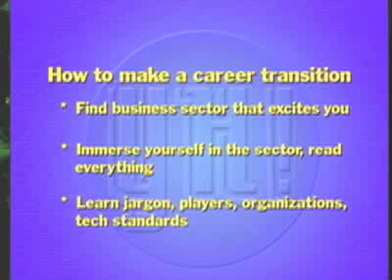Christine Hertzog, Professional Explainer (Part 1 of 3)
"You're Hired!: television show episode #63: Host and producer Steve Piazzale, Ph.D., Career/Life Coach interviews Christine Hertzog, a Professional Explainer. Christine tells us what a "Professional Explainer" does and having made an interesting career transition herself, she provides tips on making such transitions. She goes on to discuss her new "Green" area of focus: "Smart Grids" all tells us about her new book "Smart Grid Dictionary."

For more information about career coaching please visit: BayAreaCareerCoach.com "You're Hired!' is a production and broadcast of Pacifica Community Television 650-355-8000). PCT broadcasts on local cable channel 26, and on the web